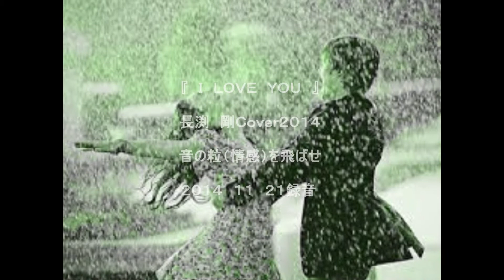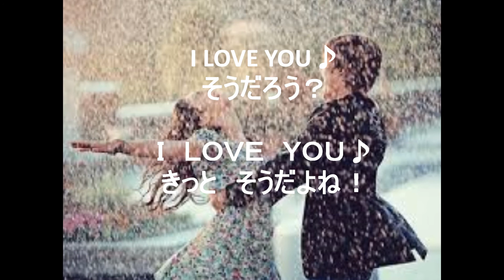『 Ｉ ＬＯＶＥ ＹＯＵ』長渕剛 Ｃｏｖｅｒ２０１４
丹田＆下顎開き＆鼻腔
下顎開きは頸椎に大きな負担が　かかる。。
が・・・・声の当たりが今までと違うことを実感しました。。＾＾ｖ
また　発見！＝深化
２０１４　１１　２１録音　エコーを突き抜ける声を　全音域　目指す！！